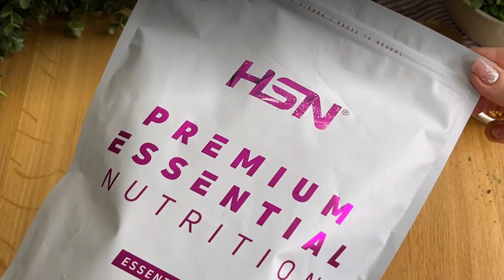Piadina Fit con proteína de calabaza 😋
Para solucionarte una cena, una merienda o incluso un desayuno y empiezas el día lleno de energía. ¿Quieres saber cómo preparar esta deliciosa piadina? ¡Te lo contamos! 👇

INGREDIENTES:

🔸 1 scoop de Proteína de Semillas de Calabaza
🔸 Sal
🔸 Chile molido
🔸 Queso rallado

Para el relleno:
🔸 Rúcula
🔸 Tomate a rodajas
🔸 Queso Feta
🔸 Salsa de Mostaza

💹 Macros:

Energía 359,3kcals
Proteínas 43g
Hidratos de Carbono 7g
de los cuales azúcares 5,2g
Fibra 3g
Grasas 17,7g
de las cuales saturadas 7,5g
Sal 1,5